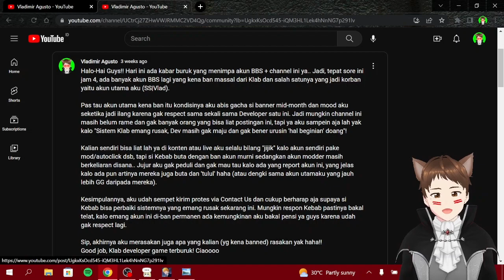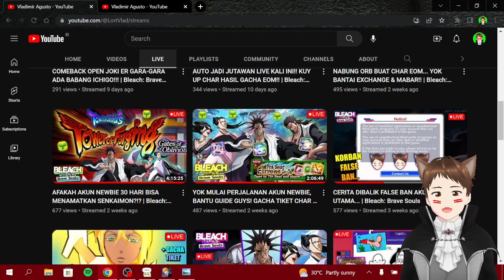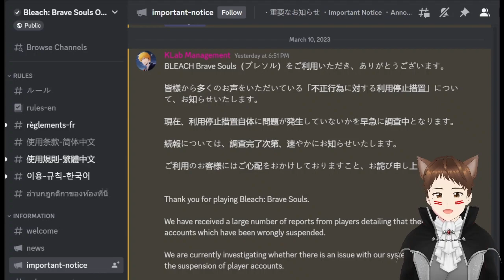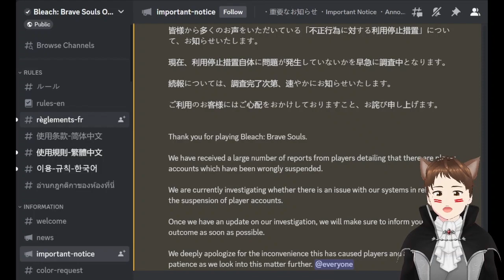AKHIRNYA KEBAB BERTINDAK BUAT KASUS FALSE BAN MASSAL!!! | Bleach: Brave Souls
Halo-Hai Guys!!! Hari ini aku kasih info aja ya buat kelanjutan kasus "Ban Massal Asal-Asalan" dari Lort Kebab, akhirnya setelah dikeroyok rame2 Kebab pun bertindak.. Jangan lupa kompensasi 5 orb-nya yak chuakksss!~

PC specs:
- Laptop : ASUS Vivobook Flip 14 TP410UR
- RAM : 8 GB
- Processor : Intel(R) Core(TM) i7-7500U CPU @ 2.70GHz (4CPUs), ~2.9 GHz
- VGA : NVIDIA GeForce 930MX
- Mouse : Logitech